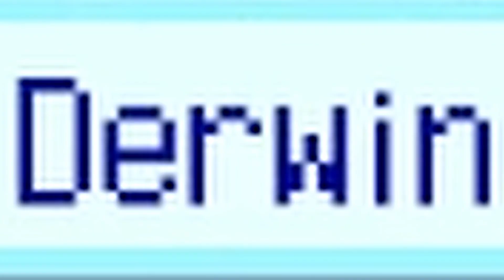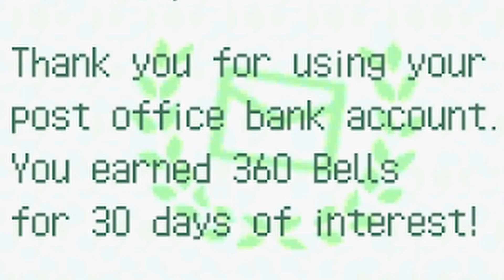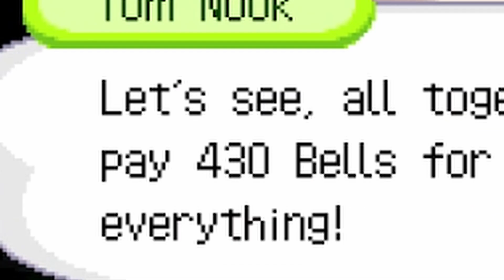A Freaking Epic Episode | AC:WW Episode 21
An epic episode for an epic series.

I lied. It's not that epic.

Okay maybe a little. Derwin is pretty epic ngl.